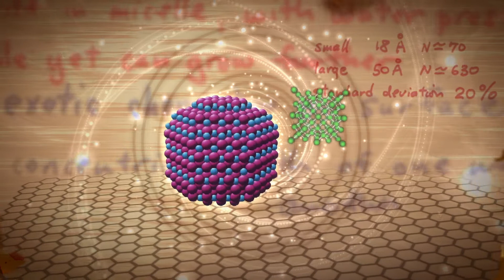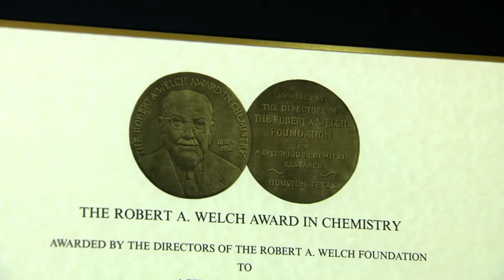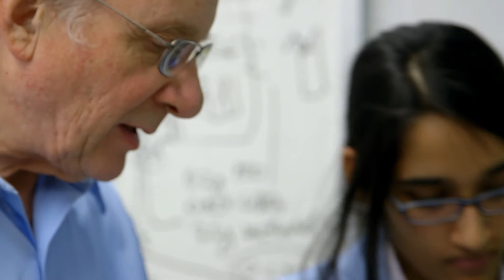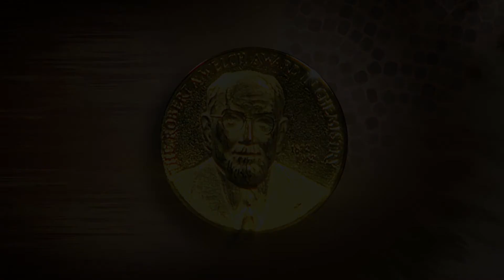2013 Welch Award - Dr. Louis E. Brus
For creating the field of colloidal quantum dots (semiconductor nanocrystals).